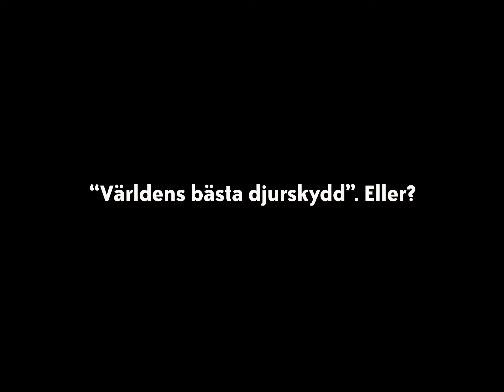"Världens bästa djurskydd" för Djurens rätt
GULD - Bästa animation - Roygalan 2022

Produktionsbolag: Naive
Kund: Djurens rätt